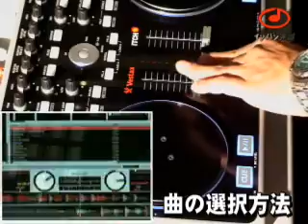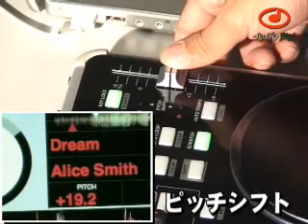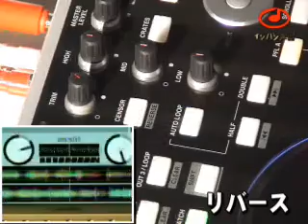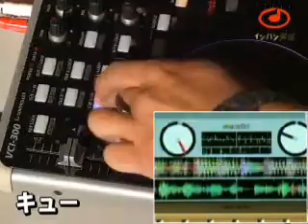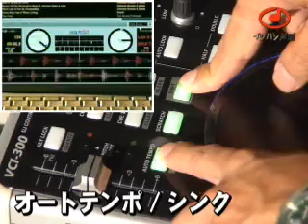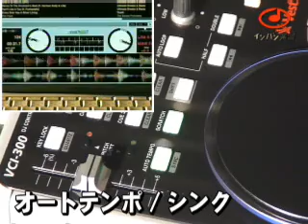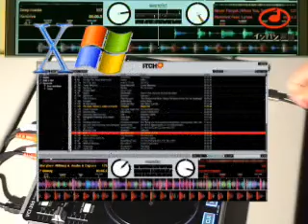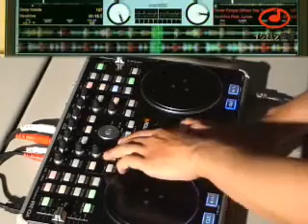【石橋楽器店】Vestax / VCI-300+ITCH デモ・ムービー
SERATOとVESTAXのコラボにより生まれたNEW DJ STYLEコントローラーVCI-300+ITCH！
新コントローラー/サウンドカード/フルバージョンソフトウエアが１つにパッケージされたVCI-300 + ITCHは、まさにプロアーティストが待ち望んでいた次世代の デジタルDJシステムです。